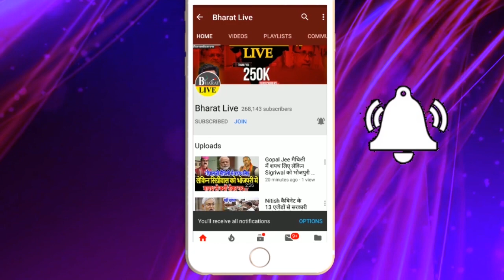सावधान ! मास्क नही पहनने पर आज से लगेगा भारी जुर्माना !